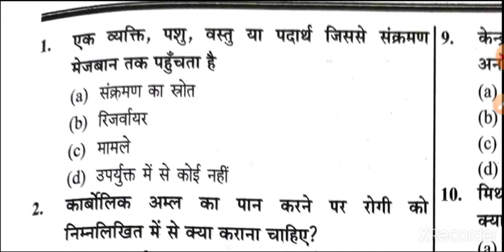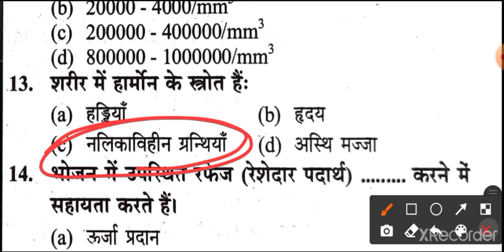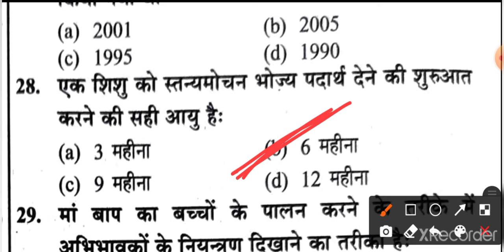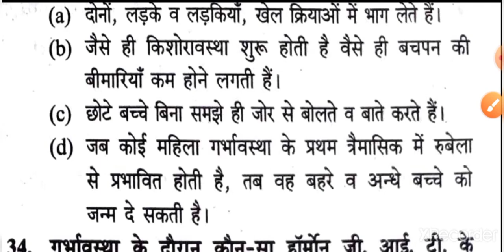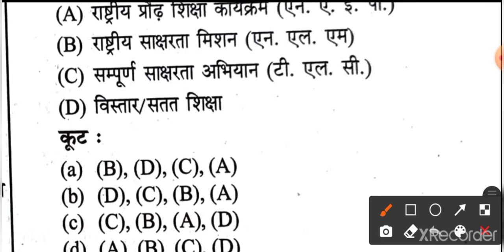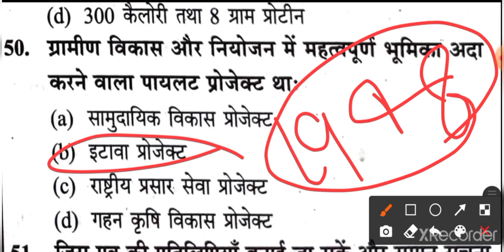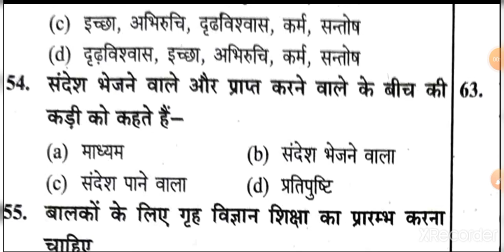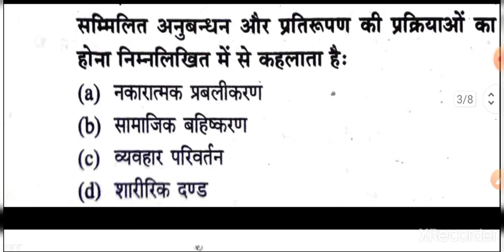Home Science Practice set 7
es video ka PDF aapko hamare telegram channel per mil gayega 👇